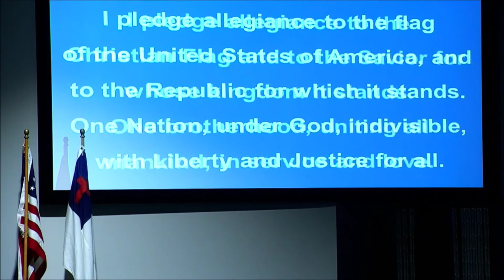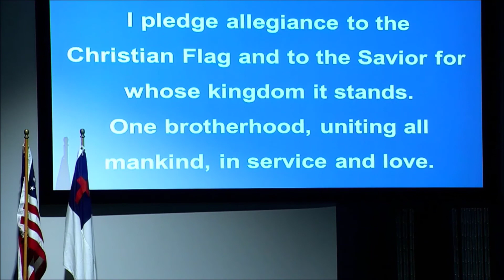July 4 Children's Message